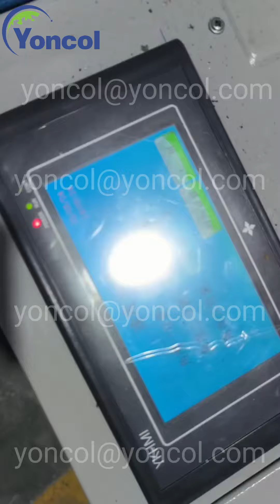Manual Paint Roller Wire Bending Machine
To bend the wire into frame shape manually
shchuban.biz